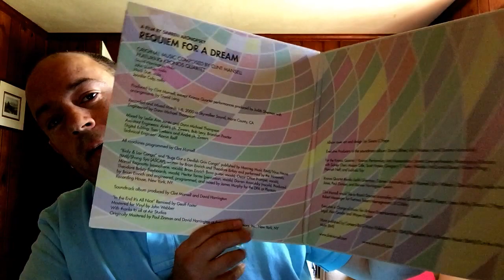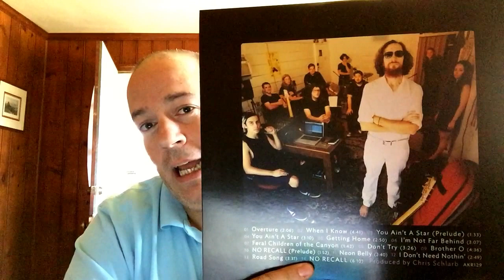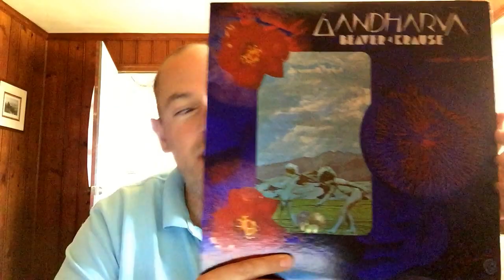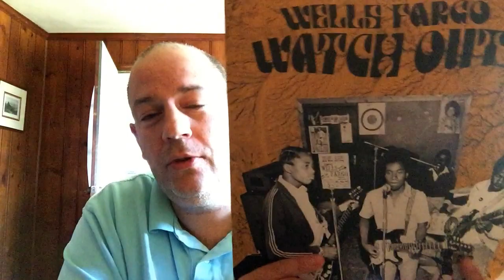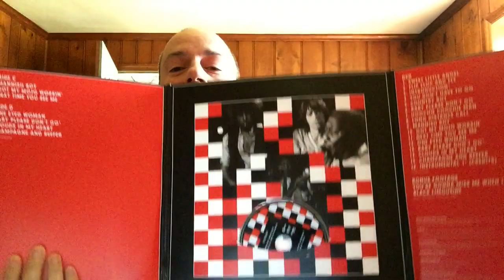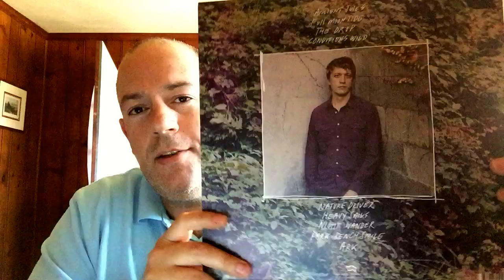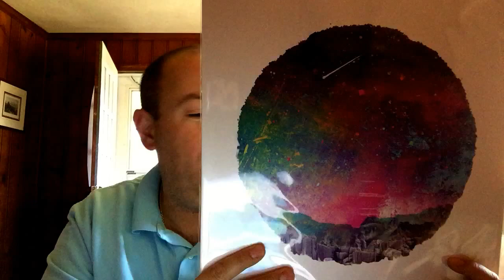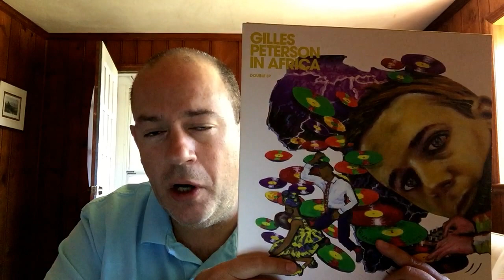Vinyl Community - Recent Adds/Spins & VCLT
Some new additions to the collection and VLCT from BarakapDub!